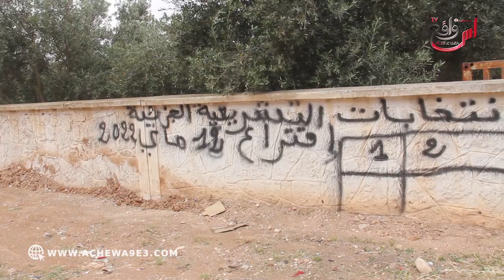ساكنة بني هلال حاقدة على الإنتخابات: ديما كنصوتو تا حاجة ما تبدلت كيتبدل غير بنادم